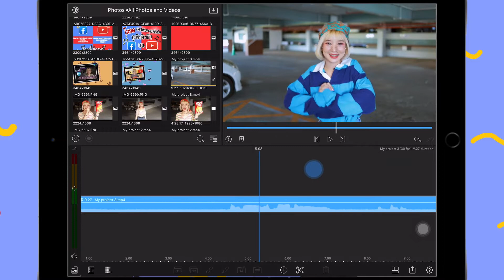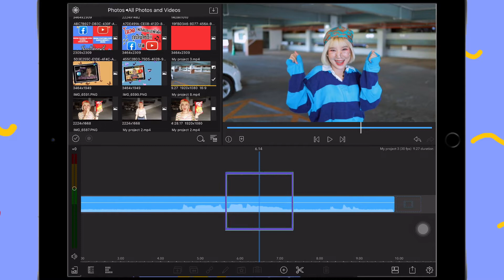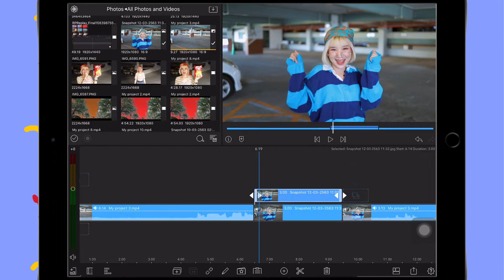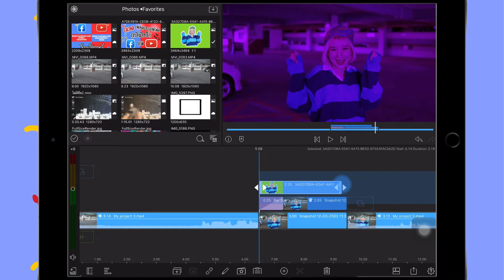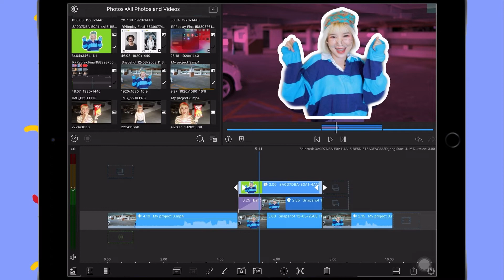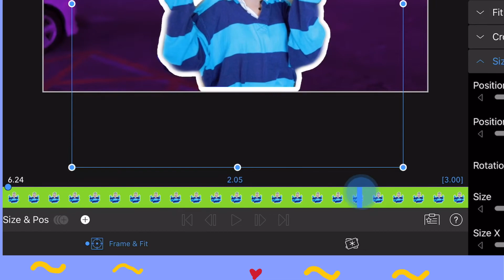LUMAFUSION EP.14 | ขั้นตอนการทำ Pop Out หยุดเฟรมแนะนำตัวให้เด้งขึ้นมา!!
วันนี้ณัชชามีวิธีการทำ Pop out หยุดเฟรมแนะนำตัวให้เราหรือสิ่งของเด้งขึ้นมา แบบลอยขึ้นมาเลย สำหรับเพื่อนๆที่สนใจอยากจะทำซีนแนะนำชื่อแนะนำช่องของเราในช่วงต้นคลิป ให้น่าสนใจมากยิ่งขึ้น ต้องลองวีธีนี้เลยย

LUMAFUSION EP.0 | แอปตัดต่อบนมือถือและไอแพดได้อย่างเซียน รีวิว ฟีเจอร์เด็ดๆ!!!

LUMAFUSION EP.1 | แอปพลิเคชั่นตัดต่อบนมือถือไอแพด มีอะไรซ่อนอยู่บ้างนะ ?

LUMAFUSION EP.2 | วิธีตัดต่อการโคลนนิ่งตัวเอง ณัชชามีหลายคน!!! โดย แอปพลิเคชั่นตัดต่อบนมือถือไอแพด

LUMAFUSION EP.3 | วิธีทำ Freeze Frame Fade Effect โดย แอปพลิเคชั่นตัดต่อบนมือถือไอแพด

LUMAFUSION EP.4 | วิธีทำ Freeze Frame รวมร่างนารูโตะ โดย แอปพลิเคชั่นตัดต่อบนมือถือไอแพด

LUMAFUSION EP.5 | วิธีการสร้าง Green Screen ขึ้นมาเอง!! และลบ Green Screenโดย แอปตัดต่อบนมือถือไอแพด

LUMAFUSION EP.6 | วิธีโหลดและเพิ่มฟอนต์​อักษรภาษาไทย

LUMAFUSION EP.7 | ขั้นตอนการทำ Motion Tracking วัตถุเคลื่อนไหวตามตัวเรา !!!

LUMAFUSION EP.8 | วิธี LUTs เกรดสี ย้อมสี คลิปวิดีโอให้สีสดสวยมากยิ่งขึ้น !!

LUMAFUSION EP.10 | ทะลุมิติไปหาเธอ ! วิธี Masking โดยใช้เทคนิค GREEN SCREEN

LUMAFUSION EP.11 | ขั้นตอนการทำเสียงพูดและเสียงเพลงให้พอดีกัน แบบ ออโต้ !!

LUMAFUSION EP.12 | วิธีการย้อมสีเฉพาะจุด เปลี่ยนสีท้องฟ้า ให้หลากหลายสี

LUMAFUSION EP.13 | วิธีเซ็นเซอร์ เบลอ วัตถุหรือคน ที่เราอยากปกปิด !!!